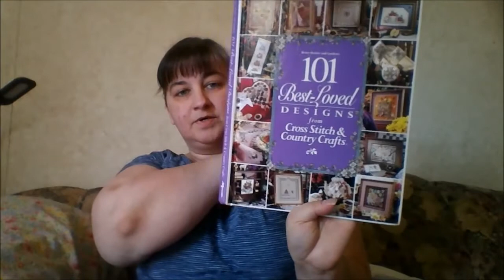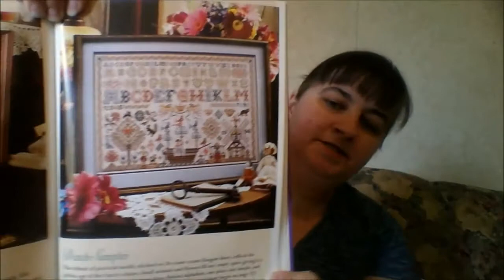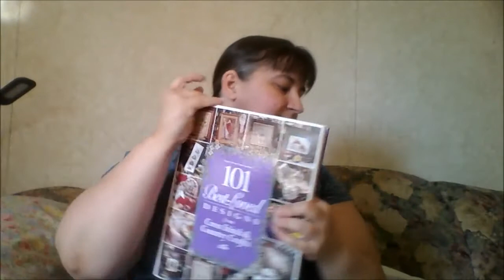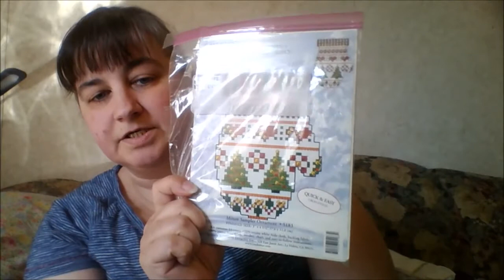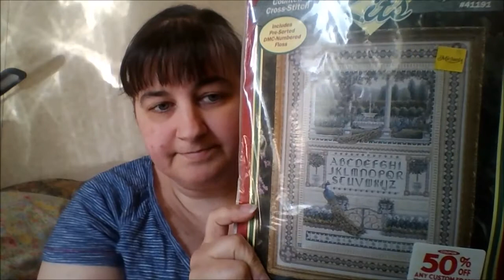Flosstube #95: Overdue Update With Lots to Talk About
WIPs shown in this episode:
Miss Cherry Blossom - Mirabilia
Spanish Sampler - found in 101 Best Loved Designs from Cross
   Stitch & Country Crafts
Dutch Sampler - found in 101 Best Loved Designs from Cross
   Stitch & Country Crafts
The Pumpkin Tree - found in Just Cross Stitch 2016 Halloween
   Edition